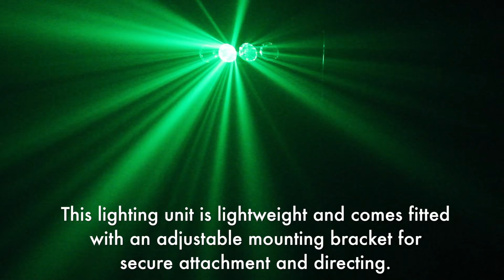BeamZ DJ Bank Disco Party Light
The BeamZ DJ bank light is a fantastic, easy to transport lighting unit. Perfect for mobile DJs, Karaoke nights or home party use this 4 colour light comes with a remote control allowing you to easily switch how the unit chases through effects and colours from the speed controllable auto setting to the sound-activated setting. This lighting unit is lightweight and comes fitted with an adjustable mounting bracket for secure attachment and directing.